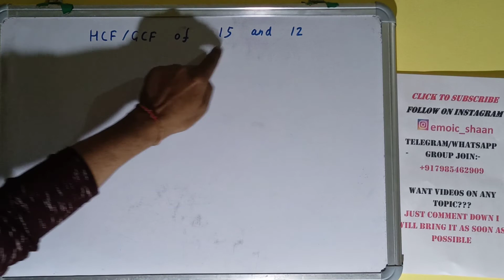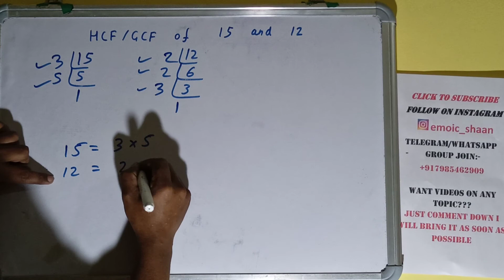HCF of 15 and 12|GCF of 15 and 12